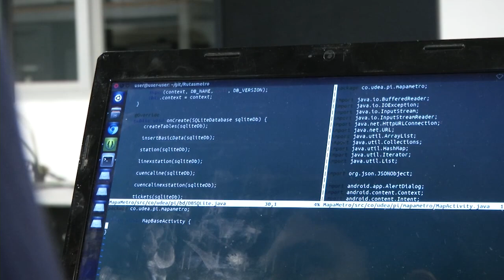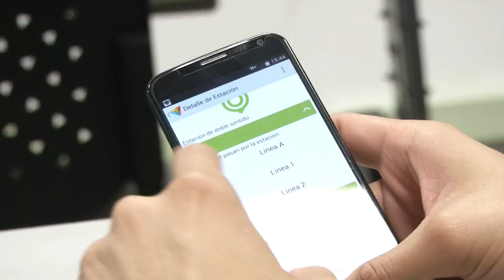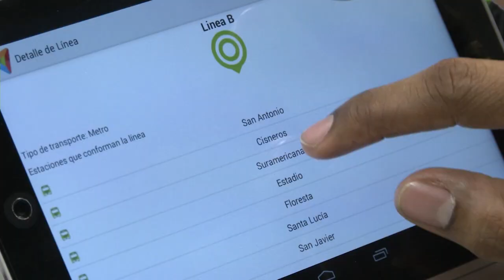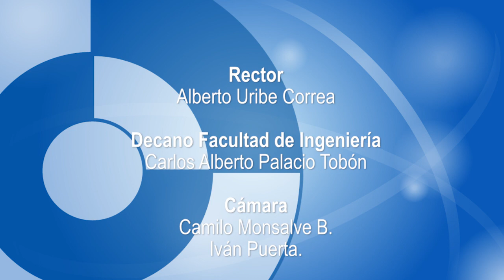Ingeniemos TV. (Arte e ingeniería, aplicaciones, invitado)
En esta nueva emisión de Ingeniemos TV. hablamos sobre la participación del Cendoi en eventos internacionales y su trabajo para formar profesionales integrales; por otro lado, mostramos el proceso que adelanta un grupo de estudiantes de la Facultad en común con el Metro Medellín, y finalmente, Andrés Puerta, talento cultural de la Facultad de Ingeniería habla sobre su recorrido en la música y otras facetas.